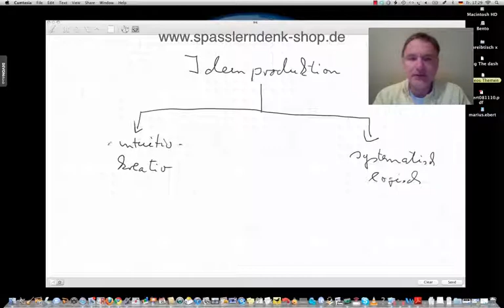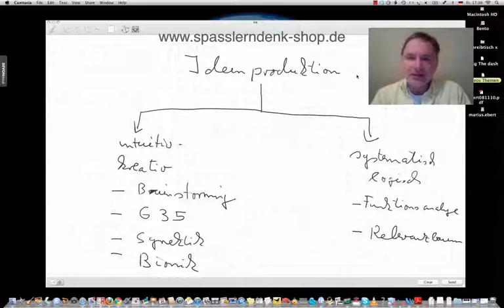Ideenproduktion, Struktur - intuitiv-kreative und systematisch-logische Verfahren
Beispiele:
• Betriebswirt
• Technischer Betriebswirt
• Technischer Fachwirt
• Industriefachwirt
• Wirtschaftsfachwirt
• Handelsfachwirt
• Personalfachkaufmann
• Industriemeister
• Küchenmeister
• Restaurantmeister
• Hotelmeister
• Abwassermeister
• Wassermeister